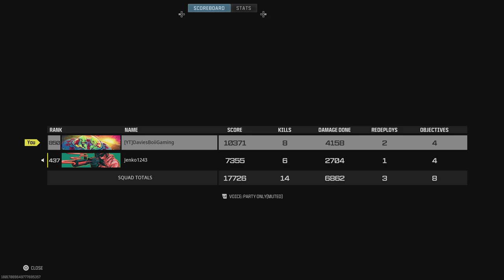Vondel Duos Win (8 Kills 14 Squad Kills)